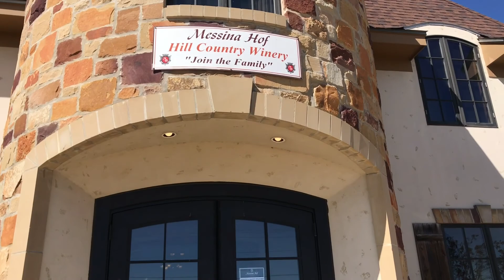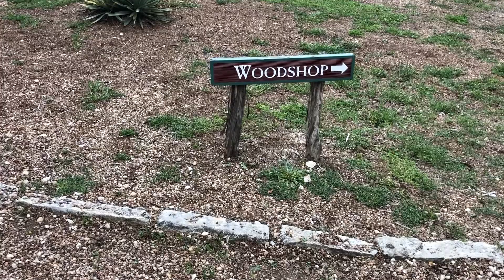Family of 4 that Explores: River walking and Homestead village exploration.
In our journey this week we explore Waco, Freddrickburg and Waco.  We visit Magnolia in Waco, harvest host at Silver Dollar Winery in Hye and Get some good eats in Austin.